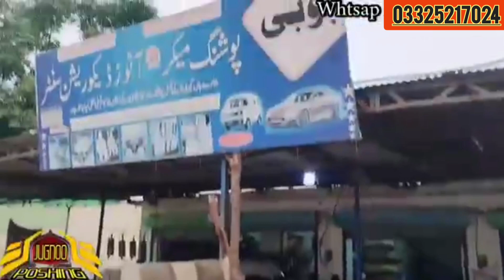beautiful seat Poshing : 2022 design / hi roof /